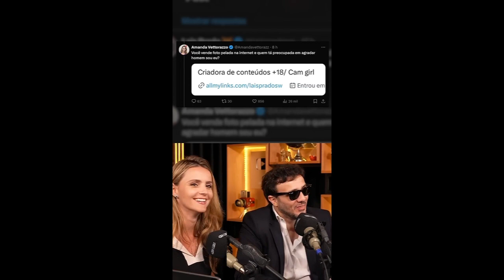FEMINISTAS VÃO PRA CIMA DA AMANDA